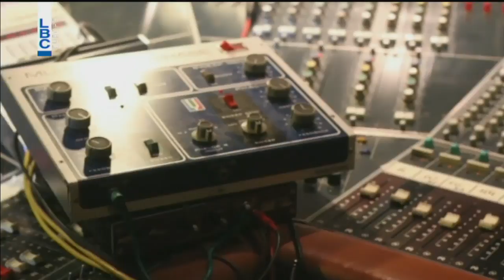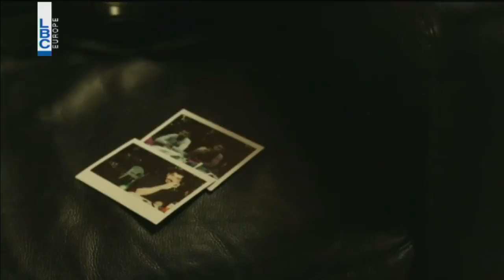Kalam Ennas - 14/4/2016 - كلام الناس - مشروع ليلى بيروت